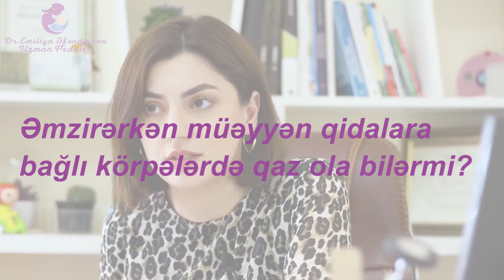Əmizdirən analar necə qidalanmalıdır? Uzman pediatr Dr.Emiliya Əfəndiyeva